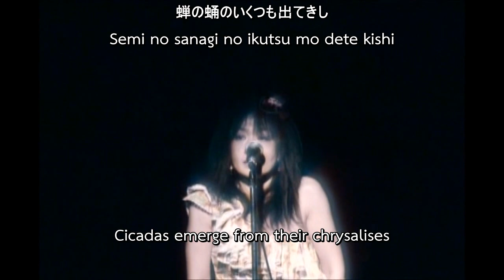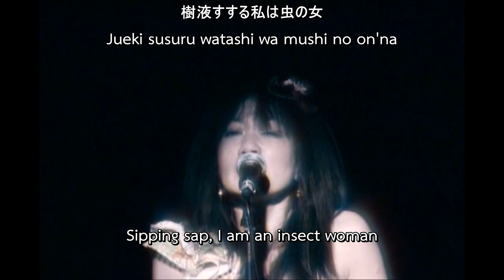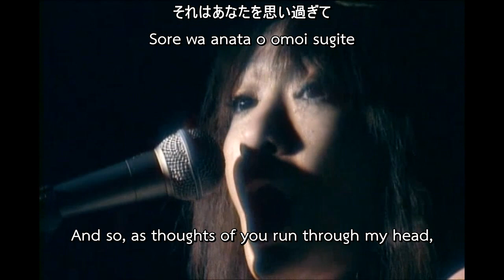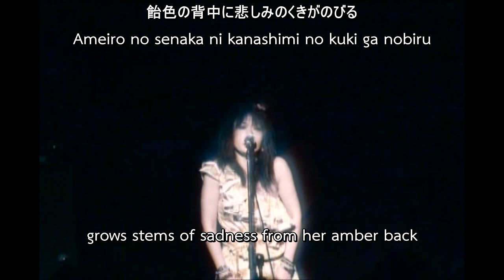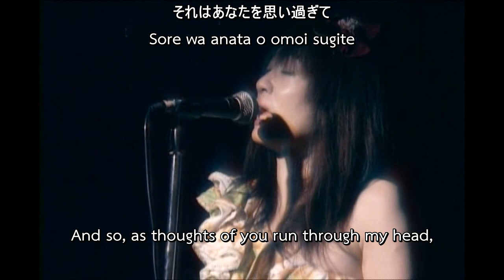Jun Togawa and Hisato Yamamoto - 蛹化の女 (Insect Woman) LIVE 2005 [ENG SUB]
東口トルエンズ (East Gate Toluenes) - 蛹化の女 (Insect Woman) LIVE 2005 [ENG SUB]